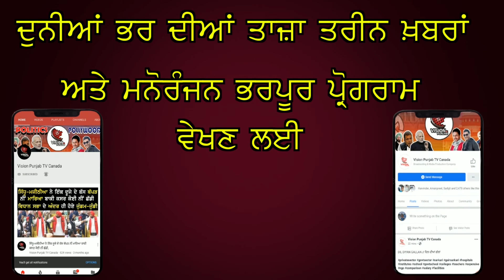ਕਰਜ਼ਾ ਚੁੱਕ ਗਿਆ ਸੀ ਵਿਦੇਸ਼, ਵਰਤ ਗਿਆ ਭਾਣਾ!